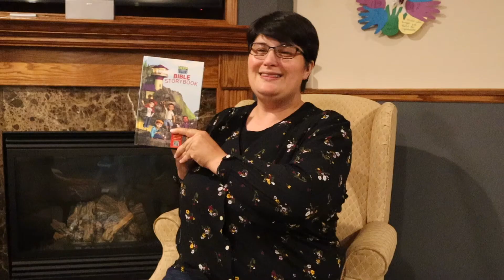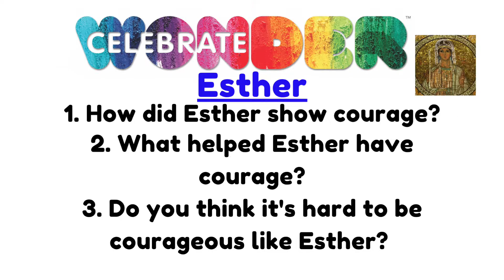Celebrate Wonder Bible Lesson: August 15, 2021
During August, the weekly Bible lessons are focused on stories of courageous women in the Bible.  This week we are learning about the Courageous Queen, Esther.  Enjoy this week's Celebrate Wonder Sunday School video with a Bible story, discussion questions, reflection, craft idea, and prayer.

Jump to:
0:32-August's Focus--Courage
0:40--Bible Reading, Summary of the book of Esther, chapters 1-10
3:20--Discussion Questions
3:50--Reflection, Be courageous and show kindness
6:28--Craft Idea, Esther Sign
8:15--Prayer